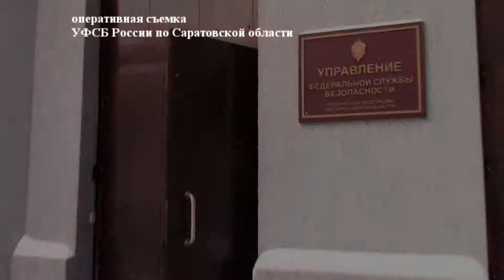УФСБ и полицейские задержали автомошенников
В Саратове предъявлено обвинение организатору и участникам группы, занимавшимся мошенничествами в сфере автострахования.
Незаконная деятельность обвиняемых выявлена в ходе проведения оперативных мероприятий сотрудниками УЭБ и ПК ГУ МВД России по Саратовской области совместно с сотрудниками регионального управления ФСБ.
Установлено, что участниками группы на территории города Саратову и области реализовывался ряд мошеннических схем, при которых инсценировались страховые случаи, связанные с повреждением дорогостоящих транспортных средств, с целью последующего получения страховых выплат.